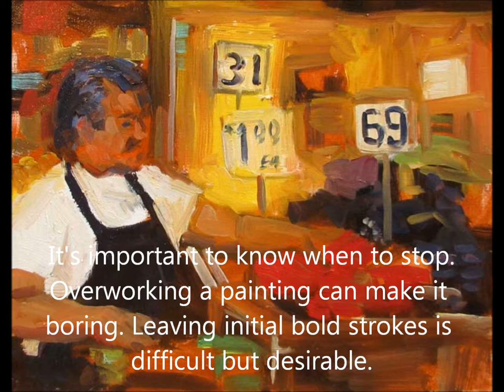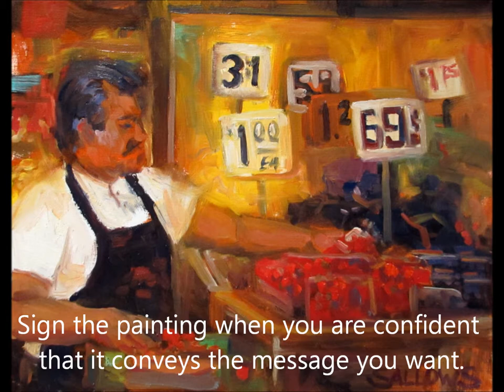The Grocer, by Nora Sallows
A brief art demo showing one way to interpret a photograph and create a painting